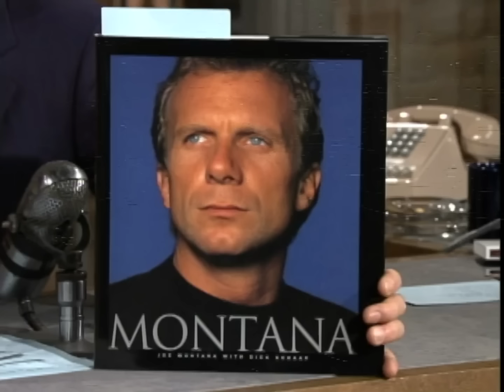Joe Montana & Cybill Shepherd Throw Footballs Into NYC Taxis | Letterman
Game on.